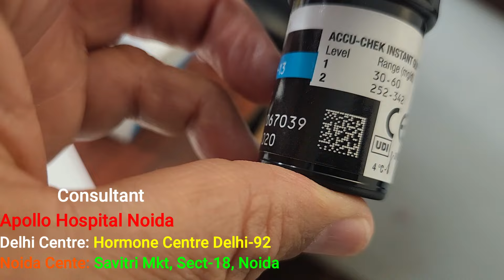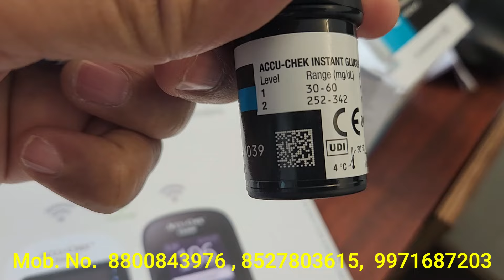Glucometer Reading Accuracy Testing Technique in Hindi | Best Diabetes Specialist Doctor Delhi Noida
Dr. B. K. Roy (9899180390, 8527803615} MBBS, MD, DM ( Endocrinology), (Mob. 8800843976,   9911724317 ) MES (USA), ESDCC (USA), Consultant Diabetes Thyroid Hormone Specialist at APOLLO HOSPITAL Noida & his Own Delhi & Noida Centre. Ex. Asstt. Professor at School of Medical Sciences & Research at Greater Noida.